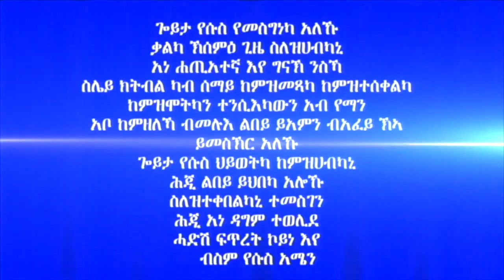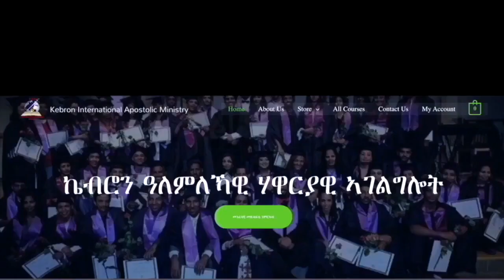329."ተማሃራይ ልቢ።" ሃዋርያ ሕነሽም ኢትዮጵያ